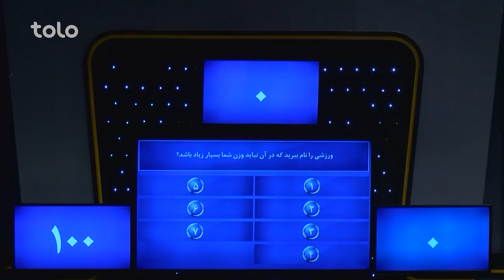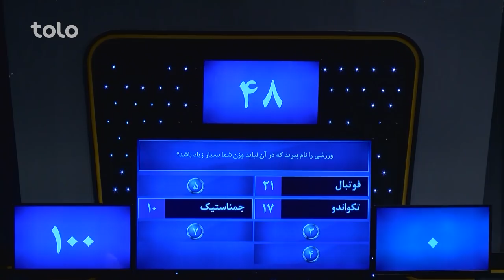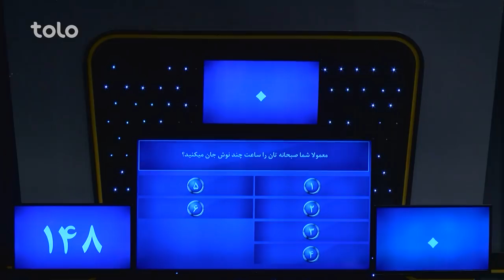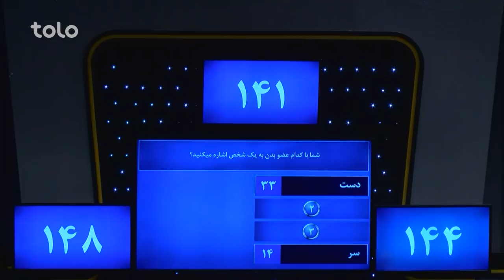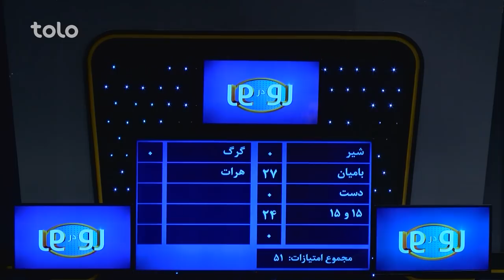رو در رو - نیازی در مقابل رضایی / Ro Dar Ro (Family Feud) Neyazi VS Rezaye - Ep 294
دراین برنامه شما رقابت میان فامیل های نیازی (یحی،محمد،یاسمین، جاوید) مقابل
 رضایی ( کریم، صالح، سیر، واسع) را خواهید دید
 Ro Dar Ro (Family Feud) Neyazi VS Rezaye